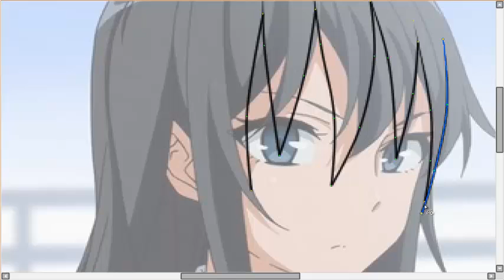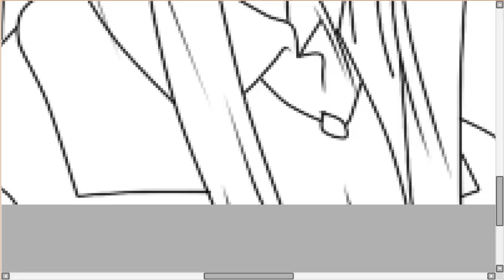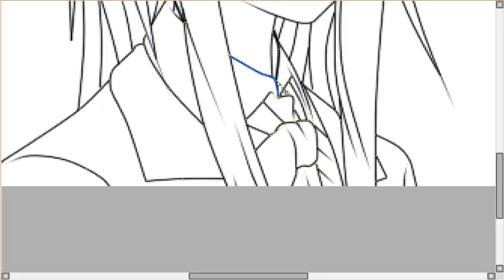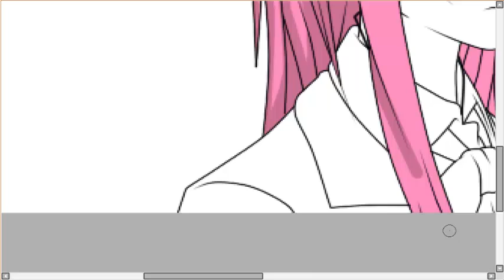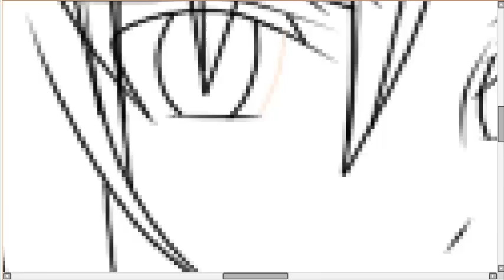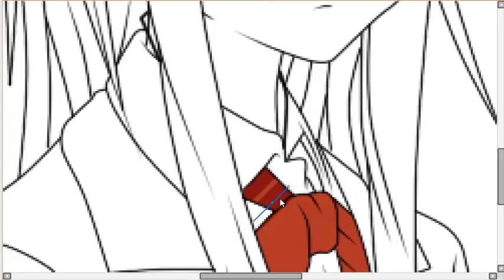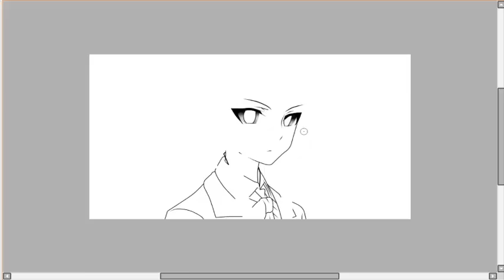[SP] Meiza Comoi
FR
Voila un petit speed paint j'espère que sa vous plait

EN
Here is a little speedpaint I hope you like it

Song 1: Imagine dragon-demons Nightgore
Song 2: Link Park until it's gone
Song 3: Fairy Tail openenig 8